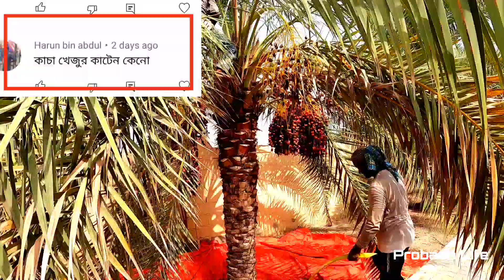বৃষ্টিতে সব খেজুর নষ্ট হয়ে গেছে। probashi কলুর বলদ।